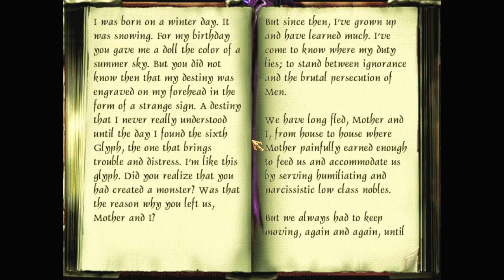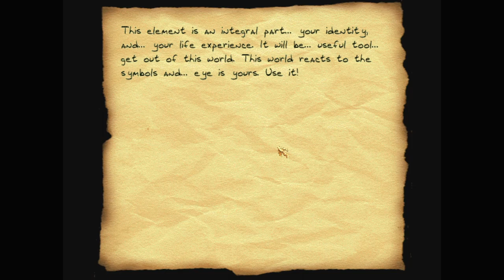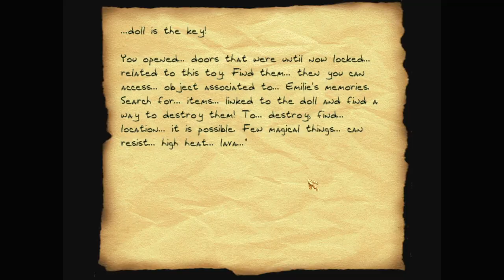Let's play Thief fan missions: The Black Frog, episode 13